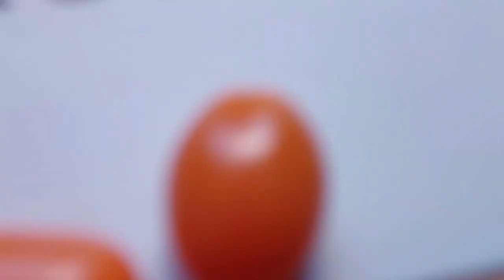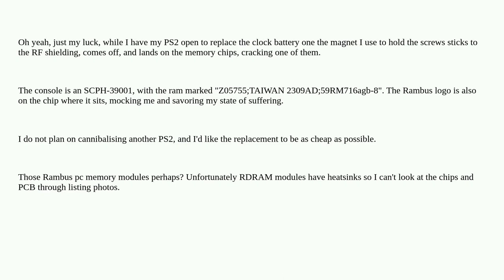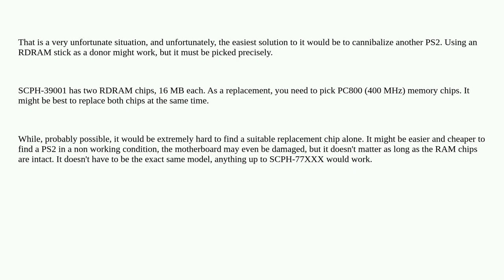Retrocomputing: Replacement RDRAM chips for my Sony PS2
Replacement RDRAM chips for my Sony PS2

A special thanks goes out to the community

  sony-playstation repair